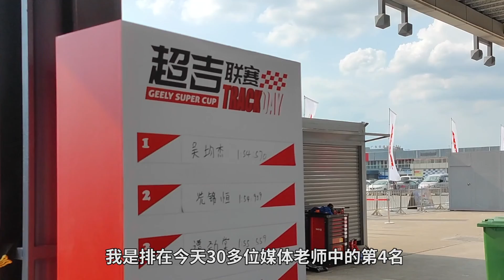像超吉联赛一样赛车，带着草根车手和键盘车神走上星光大道 | 司机的自我修养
吉利超吉联赛已经开展了15个年头，它的一项重要使命就是降低赛车运动的参与门槛，将赛车运动平民化推广。只要会开手动挡，你就可以来飙车！